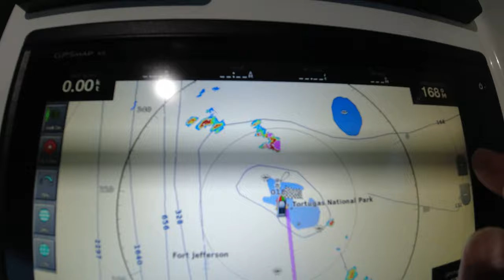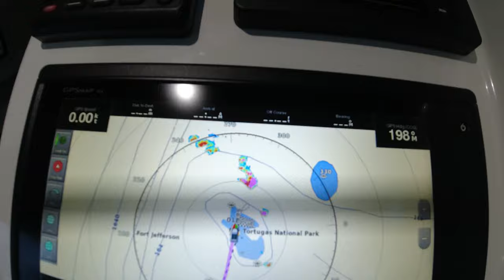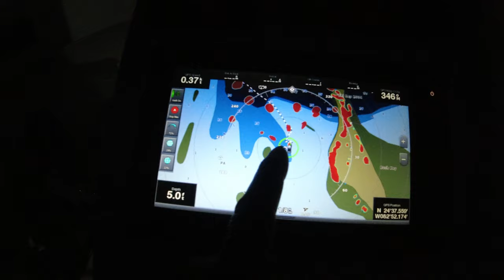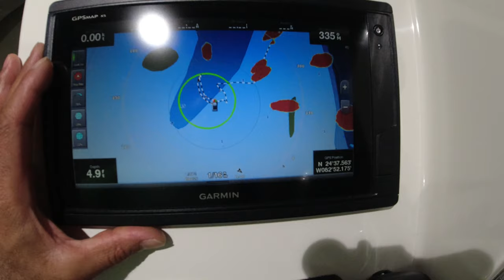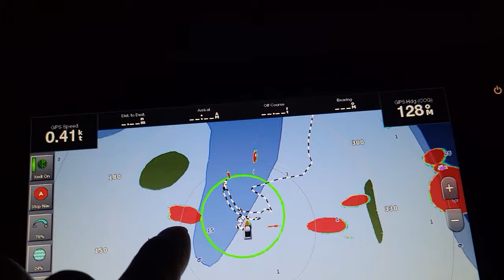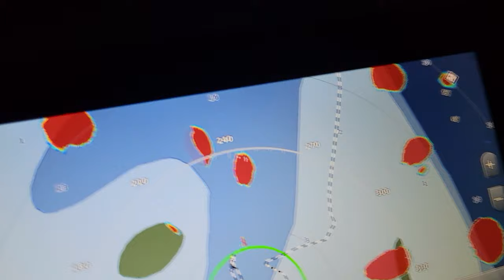Night Storm at Dry Tortugas on my Solo Trip in a Small Crooked PilotHouse Boat